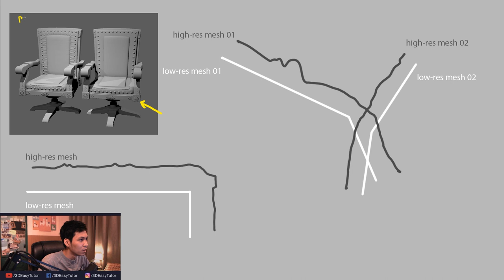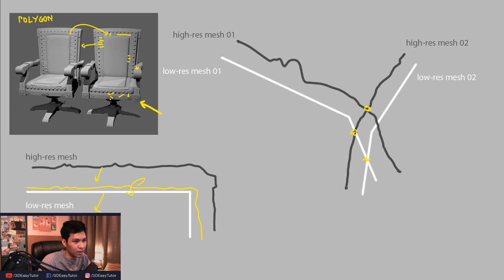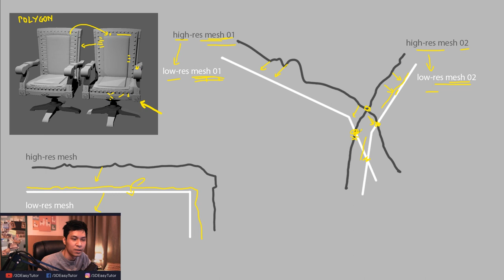| Substance Painter Basic | Ep 01 | Bake Map là gì? Tại sao nó cần thiết? | 3D Easy |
Trong series Substance Painter cơ bản, mình sẽ giúp mọi người làm quen cũng như hướng dẫn cách sử dụng phần mềm này. Xuyên suốt series, mọi người sẽ có cái nhìn tổng quan và hiểu biết hơn về quá trình làm texture cho một model/asset 3D, và những mẹo/ điểm cần lưu ý khi sử dụng phần mềm Substance Painter này.

Phần đầu tiên chúng ta sẽ cùng nhau nói về việc Bake map là gì và tại sao chúng ta cần phải bake map trước khi làm texture?
Support để channel ngày càng phát triển và nhiều nội dung hơn:
Follow mình trên:
Thảo luận và thắc mắc vấn đề gì liên quan tới 3D, các bạn có thể vào group này để đặt câu hỏi:
Mọi người sẽ giúp đỡ nhiệt tình!